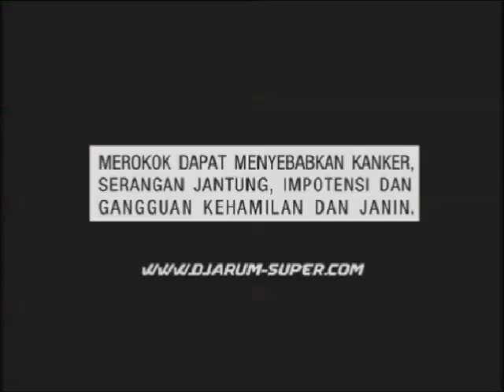SUPER SOCCER 2008